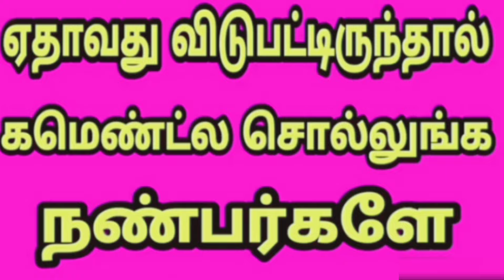சங்கீதா நடித்த 25 தமிழ் திரைப்படங்கள் | Sangeetha movies list in tamil | actress sangitha